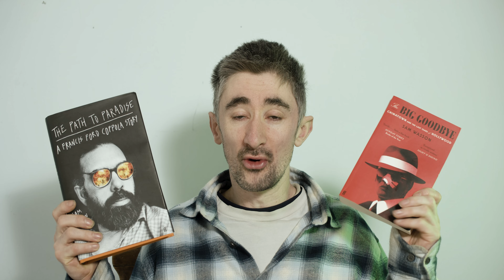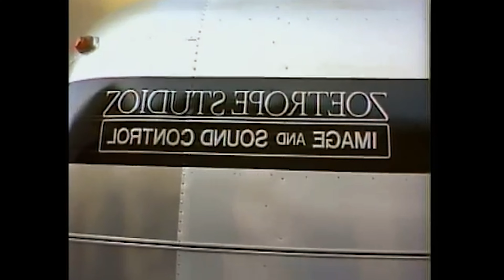Movie Book Review: The Big Goodbye & Path to Paradise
I want you to read these books!

Review about author Sam Wasson's latest books about Chinatown and Francis Ford Coppola's Production Company Zoetrope!